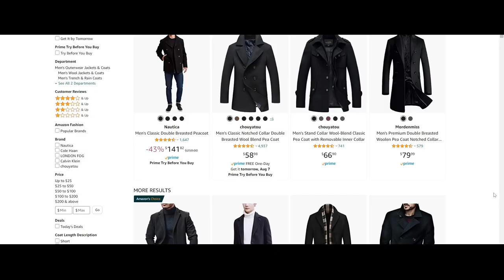Sandman's Symbols of Power Explained | The Sandman Netflix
The Sandman has arrived on netflix and we here at Key Issues are here to guide you through the Dreaming. The Sandman is an incredibly influential story, but can feel extremely overwhelming and dense at times. We’re going to be bringing you a ton of smaller scale content over the next few days designed to help you navigate the world of The Sandman.

Morpheus, otherwise known as Dream… is a member of the endless. As the literal personification of dreams and stories, he is one of the most powerful beings within both the waking world, and his own plane of existence, The Dreaming. But… as the series has shown you… The Sandman needs his vestments to show his true power.

Dream has three symbols of power that all contain a portion of this nearly endless power, and after being summoned accidentally by Roderick Burgess, who was trying to summon and imprison his sister Death, lost these symbols. While Dream was in a weakened state he was robbed of his vestments, or his tools with which he controls both The Dreaming and the waking world